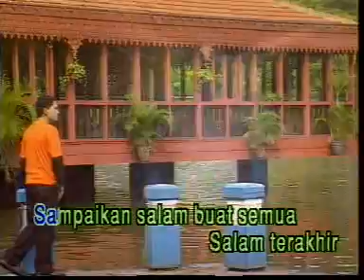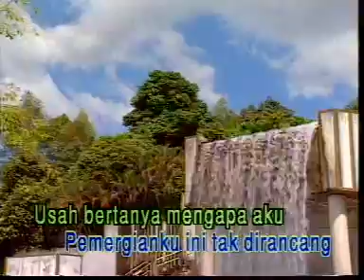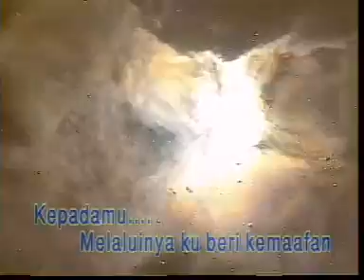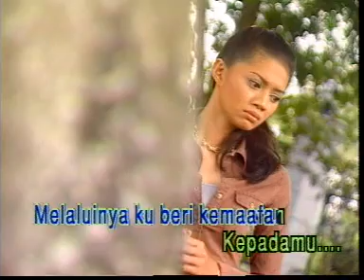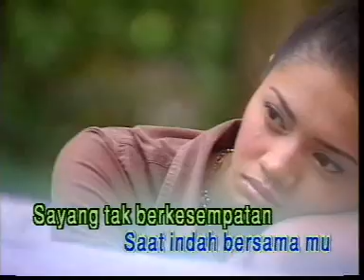Sudirman - Salam Terakhir *Original Audio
Koleksi Terhebat